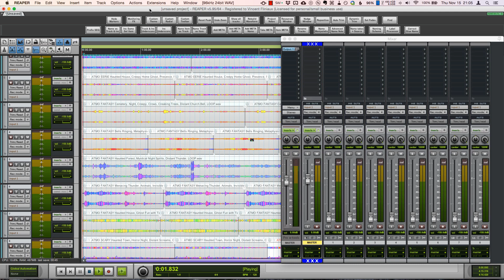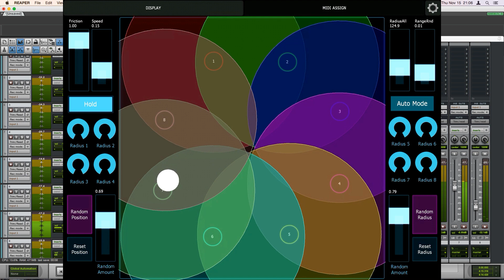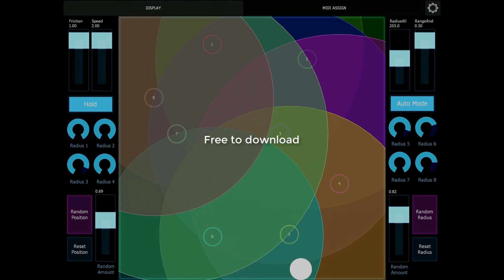Volumetric Kontrol - Lemur Template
Volumetric Kontrol is a custom Lemur template I made for sound design purpose.
Inspired by Christian Vasselbring during his talk on Little Nightmares at MIGS 2018, Montreal.
The sounds used in this demo are our GHOST RETURN library at Articulated Sound: